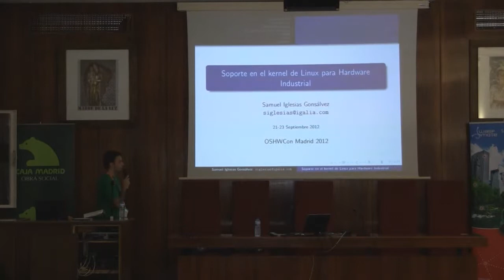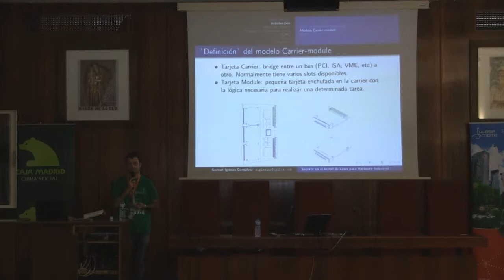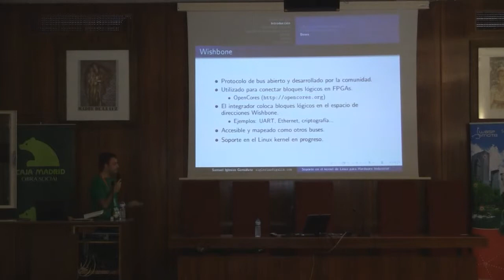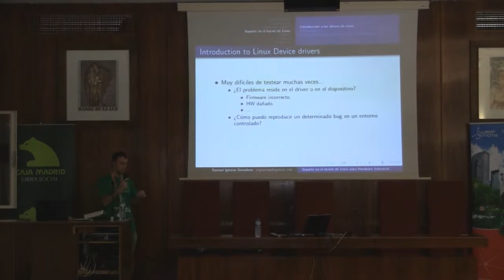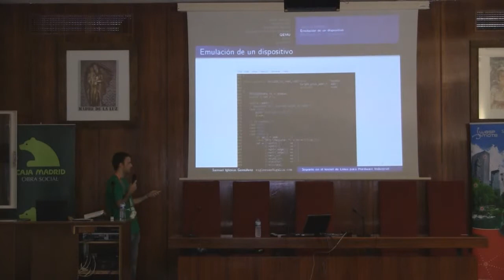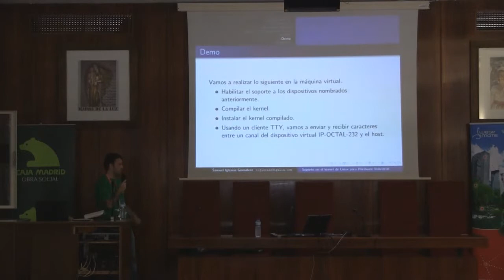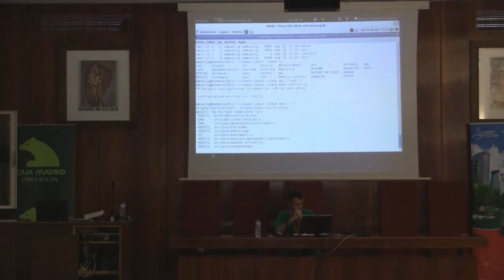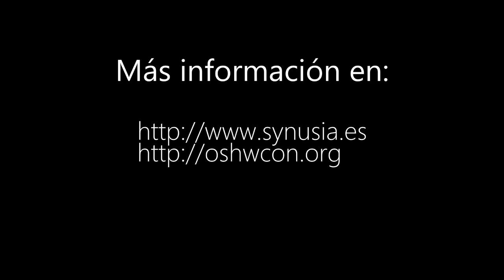OSHWCon 2012: Linux Kernel Support for Industrial Hardware